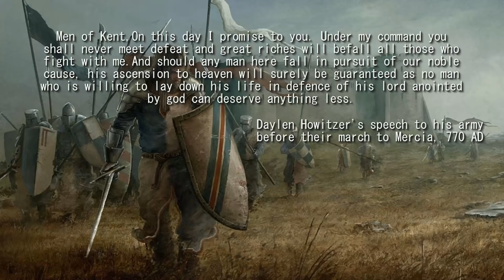The History Of The Howitzer Dynasty: Episode 1 The Reign Of Daylen The Founder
Episode 1 Of my new series on the history of the Howitzer dynasty starting with the man who founded it all, Daylen The Just. The Tales of a man who dueled a king to become a duke, founded the Nation's new capital of King's Harbour and expanded his dominion to encompass all of the de jury lands of Kent. He is know by many names but to his descendants he is simply known as Daylen The Founder.

This is a new type of Let's play that I'm trying out (if I'm even going to keep classing this as a Let's play) So I hope you enjoy